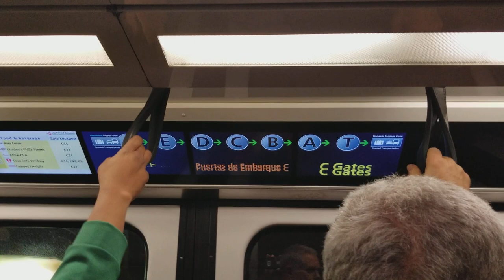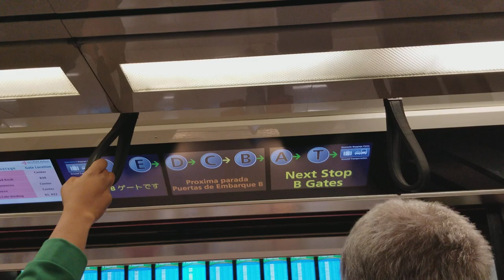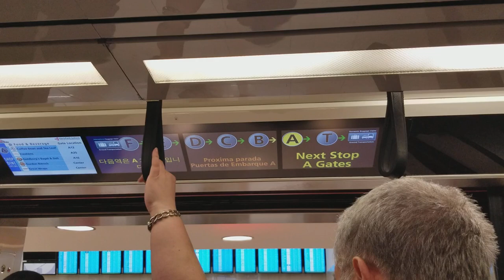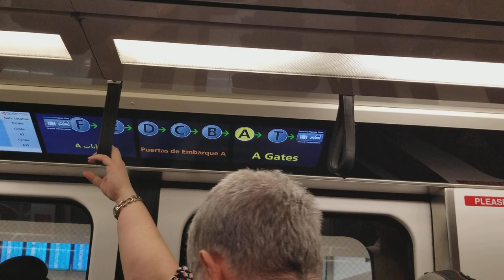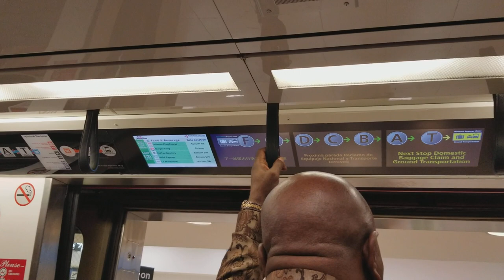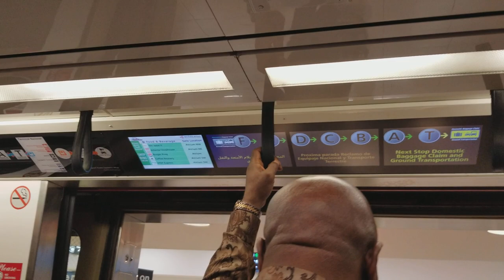Atlanta Plane Train D Gates to Domestic Terminal